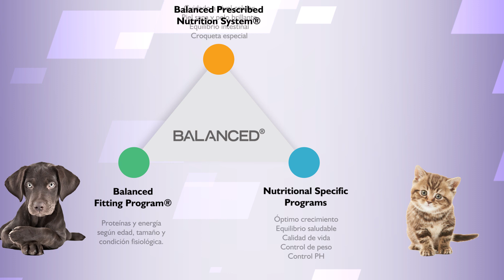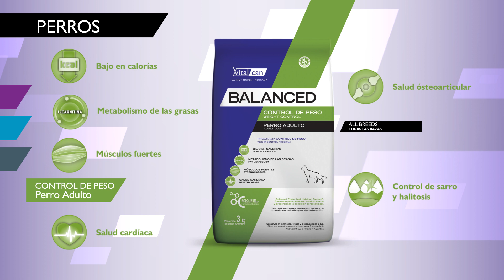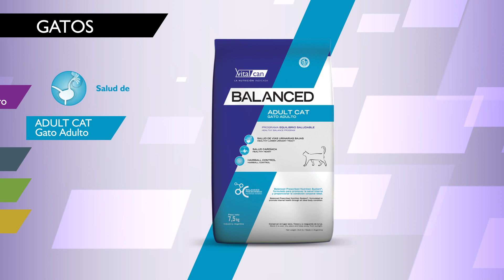01 Familia Balanced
PRODUCTOS SUPERPREMIUM Y PREMIUM CON FÓRMULAS MEJORADAS A LAS DE PROPLAN Y EUKANUBA